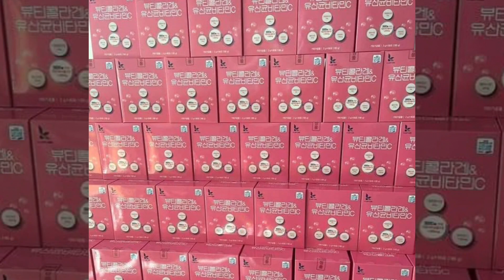🌸🌸ចង់បានសុខភាពស្បែកល្អ សុខភាព កុំភ្លេច​ញុំ​Morea​Collagen​ផលិតផល​កូរ៉េសុទ្ធ100% 📲📲 099364663​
🌸 ញុំាMorea CollagenVit-Cដើម្បីទទួលបានអត្ថប្រយោជន៍ដូចជា:
🔹ស្បែកស ភ្លឺថ្លាមានសំណើម
🔹ពន្យាភាពចាស់ទប់ស្កាត់ភាពជ្រីវជ្រួញ
🔹ជួយ សក់ ក្រចក ភ្នែក និងឆ្អឹង
🔹ជំនួយខួរក្បាល និងបង្កើនការចងចាំ
🔹បំបាត់ មុខមុន ជាំ អាចម៍រុយ ស្នាមសង្វា
🔹ជួយអោយរដូវមកទៀងទាត់
🔹ជួយអោយគេងលក់ស្រួល
🔹បំបាត់រោគស្រ្តី ធ្លាក់ស ធំក្លិន.
🔹ជំនួយក្រពះ ពោះវៀន បន្ទោរបង់ស្រួល
🔹ជួយអរម៉ូនភេទបុរសស្ត្រីអោយល្អមកវិញ
🔹ជួយពង្រឹង និងបង្កើនអង់ទីករប្រឆាំងជំងឺ

    ✅ អ្វីដែលរឹតតែអស្ចារ្យនោះគឺ 👇
🌸 សំរាលដោយធម្មជាតិឬវះកាត់ក៏អាចប្រើប្រាស់បាន
🌸 ប្រើបានគ្រប់វយ័ទាំងអស់ ក្មេង ចាស់ ប្រុស ស្រី

👌ប្រើដោយទំនុកចិត្តនិងសុវត្ថិភាព100%មានស្តង់ដារនិងការធានាច្បាស់លាស់ពីក្រុមហ៊ុន Samsungពីប្រទេសកូរ៉េ ប្រើហើយទទួលបានផលលើសពីការរំពឹងទុក🥰 សេវាផ្ញើ 25 ខេត្ត ក្រុង 📍 2ប្រអប់ឡើងទៅ Freeដឹក